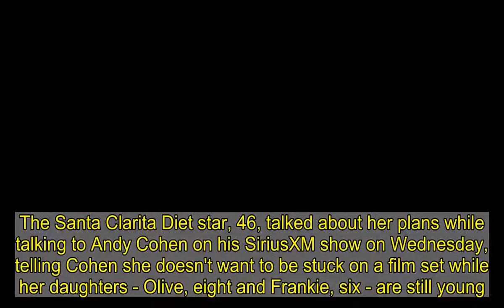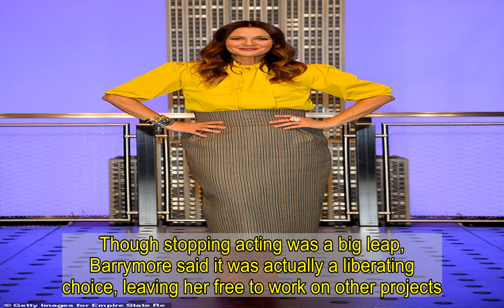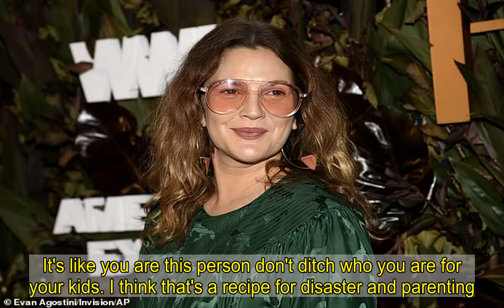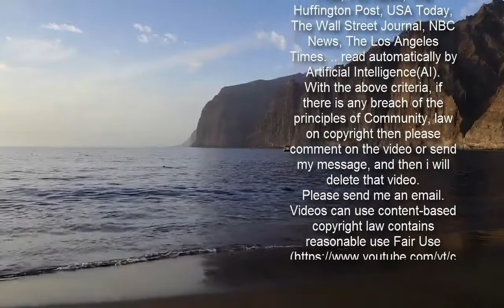Drew Barrymore is done with movies while her kids are still young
She's found a new career in her 40s, pivoting from actress to daytime talk show host.And Drew Barrymore is now telling fans not to hold their breath for her next film.The Santa Clarita Diet star, 46, talked about her plans while talking to Andy Cohen on his SiriusXM show on Wednesday, telling Cohen she doesn't want to be stuck on a film set while her daughters - Olive, eight and Frankie, six - are still young.'If I'm being honest, the answer is no, I don't want to be on a film set right now, but that could change when my kids are older,' she told Andy, who is a father-of-one himself.   Talking about how her own lifetime in show-business shaped the decision, Drew said: 'I stopped doing these when my kids were born, because I've done it since I was in diapers at 11 months old is when I started.''And it was a no brainer to me to put making movies on a back burner so that I could be present and raise my kids myself,' Drew, whose last film credit was 2015's Miss You Already.  'I didn't want to be on a film set asking the nanny how the kids were. I was like, that is not my journey,' she continued.Though stopping acting was a big leap, Barrymore said it was actually a liberating choice, leaving her free to work on other projects.'When you step away from it, it's a lot less scary. And you know, I've started brands. I was able to write a book.'    But as a lifelong actor, she eventually found herself missing the opportunity to flex her skills.Finding middle ground, Drew tried her hand at television, choosing a project with a schedule - and story - that suited her life much better.'I got to do at the perfect time, this like Netflix show called Santa Clarita Diet,' she explained.'...I was so knee deep into mothering my kids. I was like, "I don't know who I am anymore." I think I went way too far the opposite direction [after leaving film.]''If I can't remember that I'm an individual with a skill set, I might die. So then I got to play this woman who gets to eat people and it was exactly how I felt.''And it was just perfect and it was comedy and it was delicious and it was fun and it was irreverent and I couldn't have loved it more. And it really saved me.'  Santa Clarita Diet, whose hilarious and gory three seasons were released from 2017 to 2019, came at a critical time for Drew, who was fresh from her third divorce.Admitting she was in a tough place personally, she told Andy: 'I had gained a lot of weight. I had lost my way. I was going through a really difficult divorce in that it just was the worst thing and everything I didn't want to happen.''And that's what made it difficult,' she went on. 'And I just got to remember, like, you are a person with a history. You're not just a lost mother. You are, you know, a human individual and you can go and get lost into something and find yourself again. 'That show was the greatest thing that could have ever happened to me,' she said.'It reminded me to not lose the baby with the bath water in that I don't want to